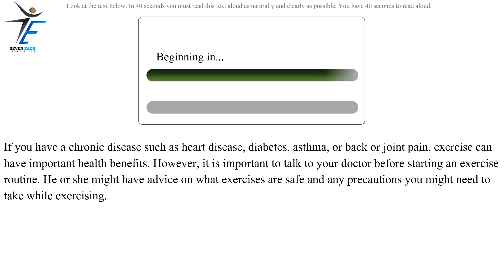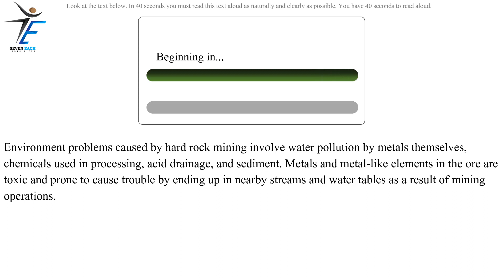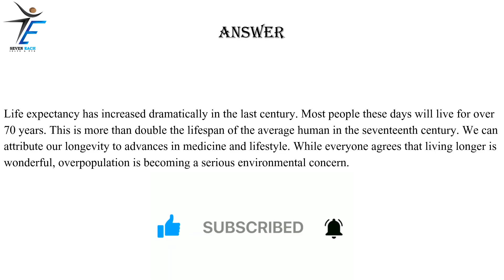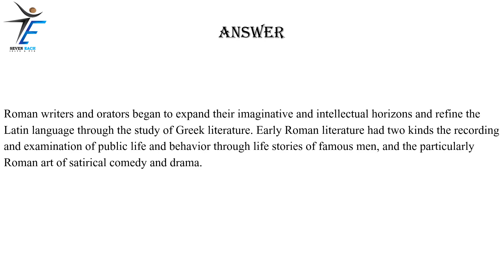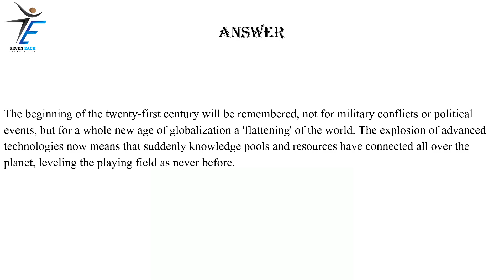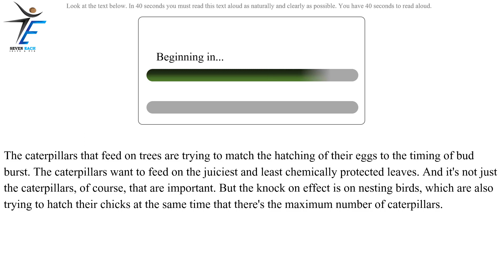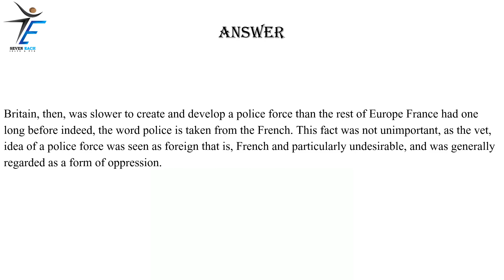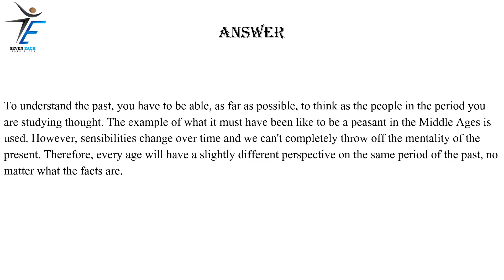PTE Speaking Read Aloud | part-17 | May 2023 Exam Predictions